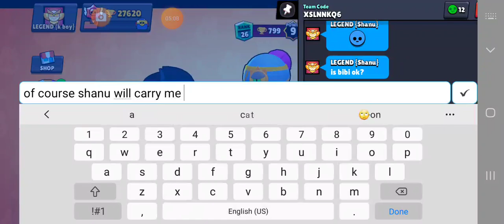K boy ❤ Shanu